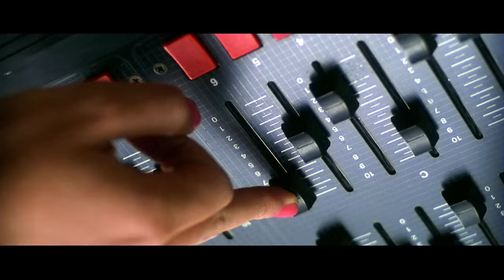Javiera Mena - Espada (Official Video)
Dirigido por Luis Cerveró

Meni
Club Social
Warner Chappell